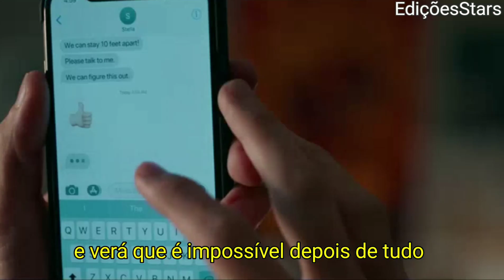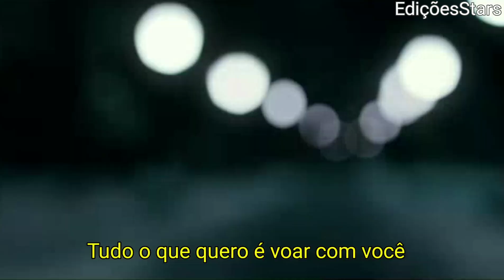Rewrite The Stars (Tradução/Legendado) | A cinco passos de você